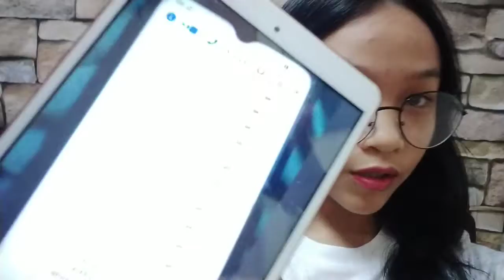NO BOTH CHALLENGE( Food Edition)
Food edition🍝